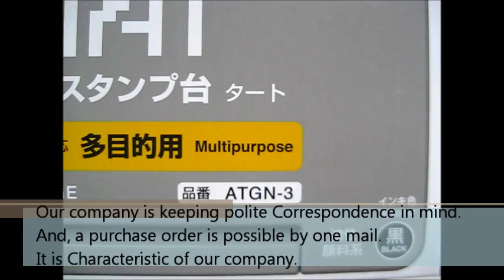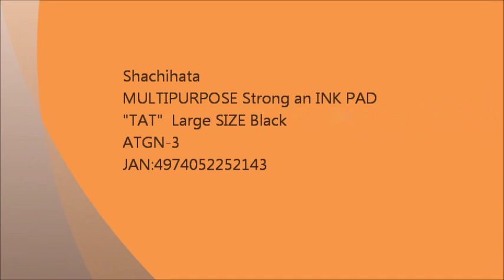"Japan Champion Stationery Shop" is a stationery wholesale trade to handle Japanese stationery